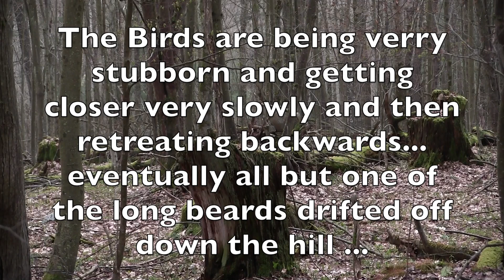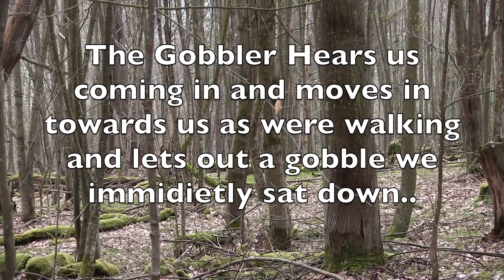2019 New York Turkey Hunting SUCCESS!: MOUNTAIN GOBBLER DOWN!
Hey guys thanks for stopping in for a video here at Ant's Outdoors.

it was hard hunting through the 5 day trip due to tough weather that had these birds hung up. My brother did the best he could being that it was his first time on the camera.

Hopefully you all found today's video enjoyable and helpful or informative because that is my main goal here is to share my experiences with you guys and help and entertain you all!